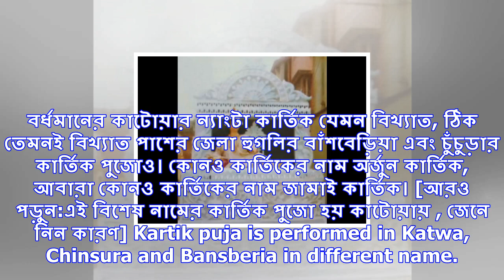কাটোয়া-বাঁশবেড়িয়া-চুঁচুড়ায় ভিন্ন ভিন্ন নামে কার্তিক পুজো, যা শুনলে চমকে যাবেন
বর্ধমানের কাটোয়ার ন্যাংটা কার্তিক যেমন বিখ্যাত, ঠিক তেমনই বিখ্যাত পাশের জেলা হুগলির বাঁশবেড়িয়া এবং...